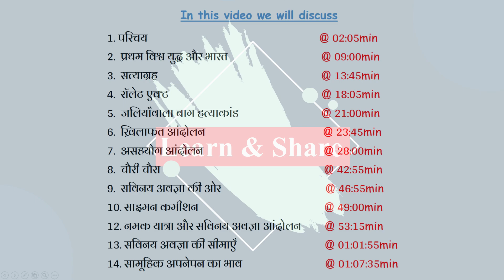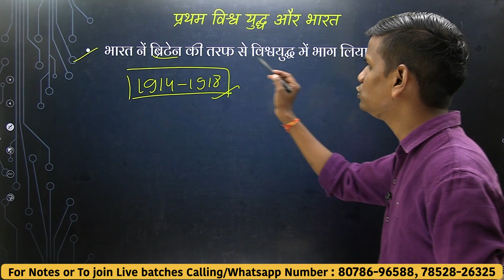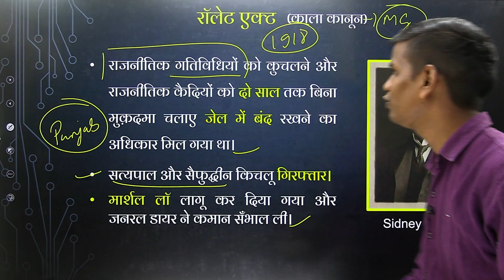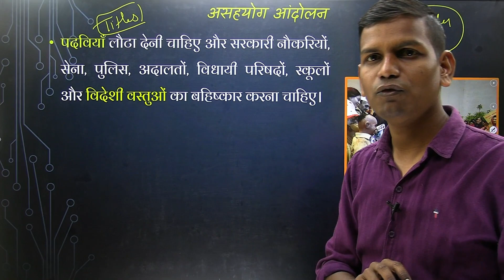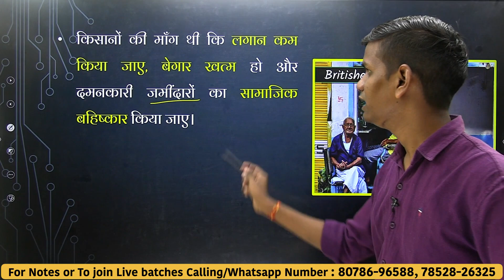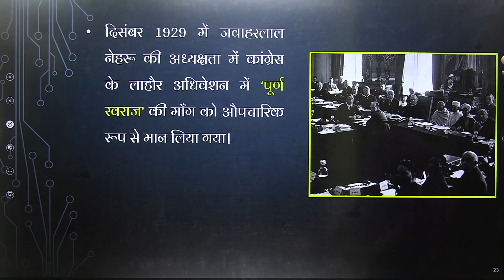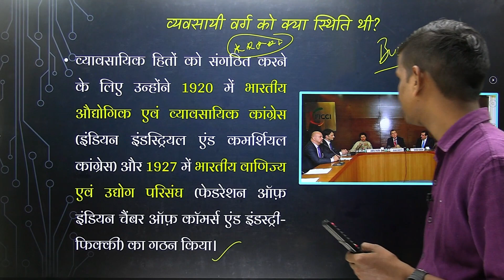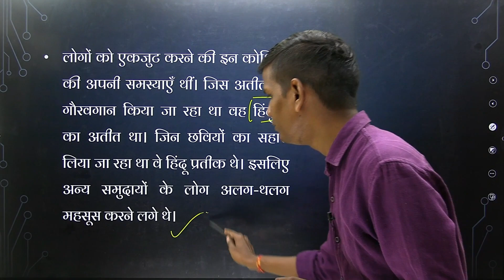अध्याय-2 (भारत में राष्ट्रवाद) One shot Video एतिहास | नैया पार In 20Hour | CLASS 10th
अन्य One-Shot Videos-
#1 One shot Video अध्याय-1 (सत्ता की साझेदारी) राजनैतिक विज्ञान | नैया पार In 20Hour |कक्षा-10 NCERT